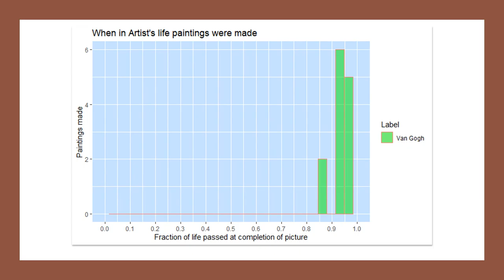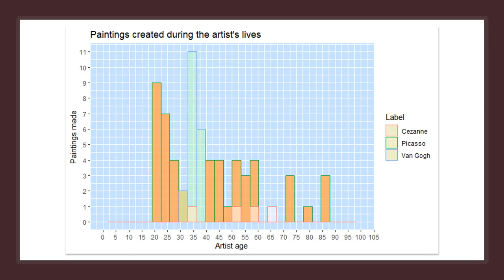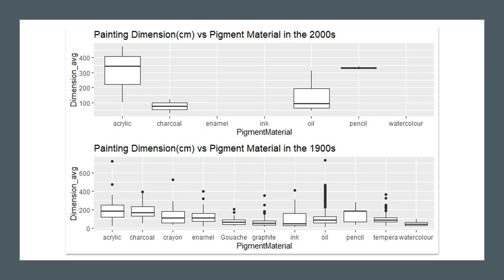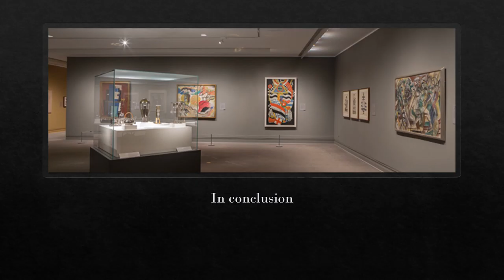Analysis of painting metadata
References
Artnome. (2019). [Accessed 31 Oct. 2019].
f1jherbert (2019). image of space that holds Vietnam II. [image] Available [Accessed 31 Oct. 2019].
[Accessed 31 Oct. 2019].
GitHub. (2019). [Accessed 31 Oct. 2019].
Golub, L. (1973). [Accessed 31 Oct. 2019].
Met Museum (2019). [Accessed 31 Oct. 2019].
R Studio. (2019). .
Tate (2019). People on the Millennium Bridge walking toward Tate Modern. [image] Available [Accessed 31 Oct. 2019].
The National Museum (2016). lecture on van goh. [video] Available [Accessed 31 Oct. 2019].
van Gogh, V. (1889). [Accessed 31 Oct. 2019].
xfotox (2019). The Museum of Modern Art, main entrance on West 53rd Street. [image] Available [Accessed 31 Oct. 2019].
Roser, M. (2019). Life Expectancy. [online] Our World in Data. [Accessed 31 Oct. 2019].